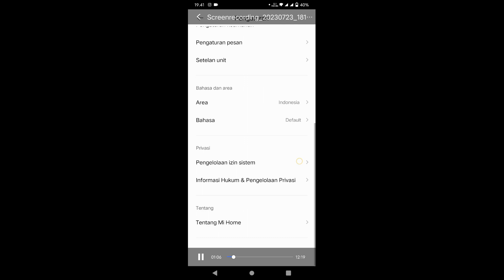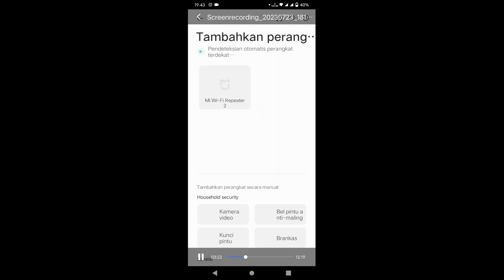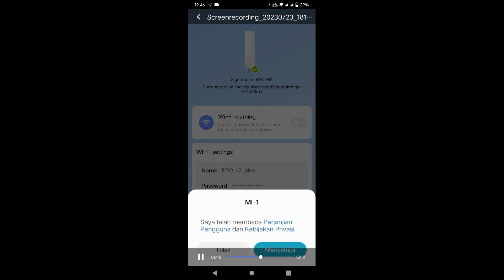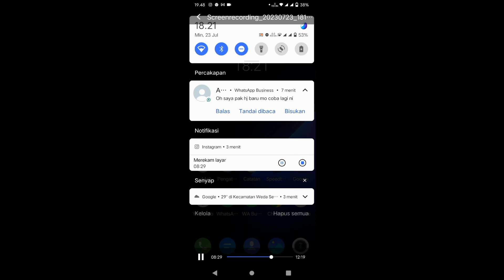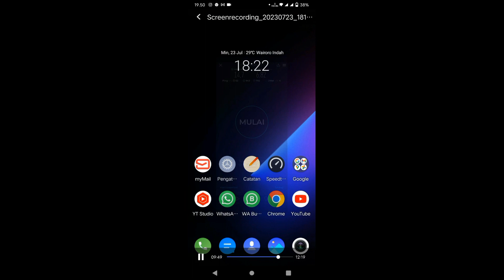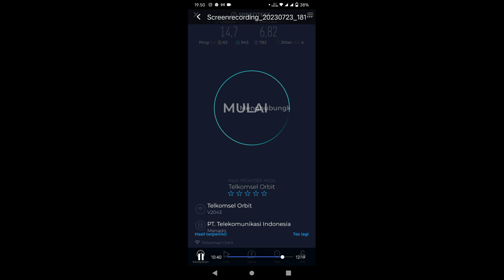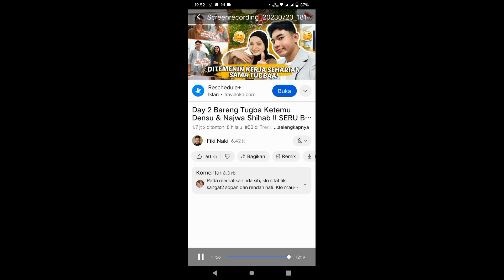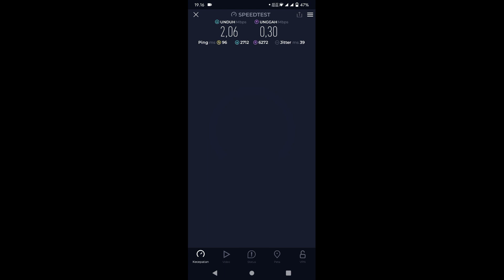Repeater Xiaomi-Mini Tembus 55 m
Video Repeater Xiaomi-Mini Tembus 55 m
Referensi

=Two_of_Us
1. Nimbus . 2. Emotional_Love_Theme. 3. Rainbow_Forest. 4.Island_Wave. 5. Waterfall 6. Boardwalk 6. Under_the_Wire 7. Terrier_Waltz 8. Timeless 9. Last_Train_to_Mars 10.Yiddish_Sadness 11. Take_Me_to_the_Depths. 12. Everything_Where_it_Needs_to_Be. 13. Take_Your_Time. 14. Momentou. 15,Fiesta de la Vida 16. No.9_Esther’s Waltz - Esther Abrami. 17. Outlaw's Farewell (part I) - Reed Mathi